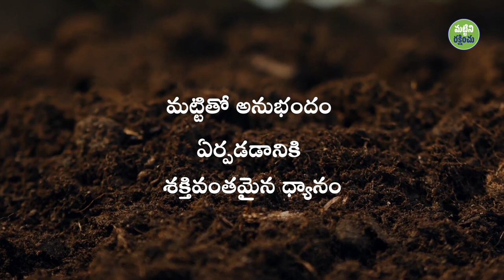మట్టితో కనెక్ట్ కావటానికి శక్తి వంతమైన ధ్యానం! Powerful meditation to connect with soil Sadhguru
మట్టి గురించి తెలుసుకోవాలంటే, ముందు దానితో సంబంధం ఏర్పరుచుకోవాలి. ఈ అద్భుతమైన ధ్యానం ద్వారా మట్టితో అనుసంధానం అవ్వండి.